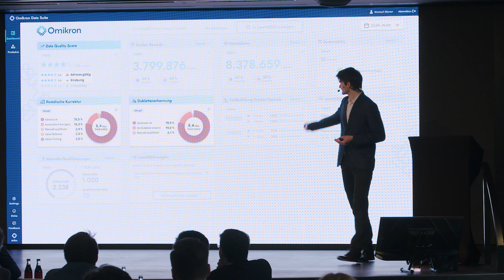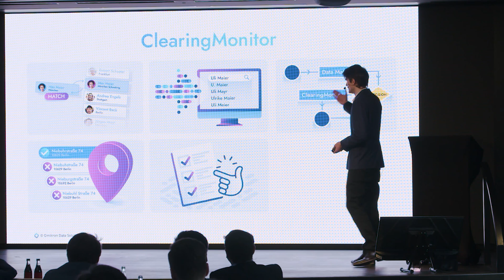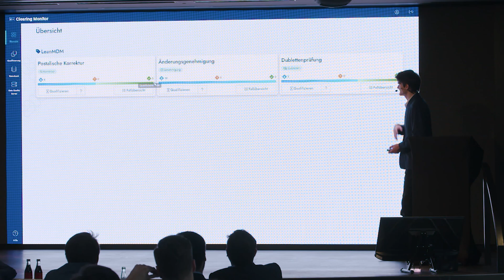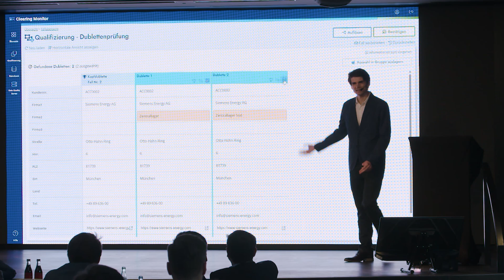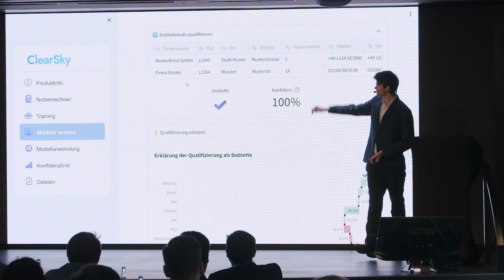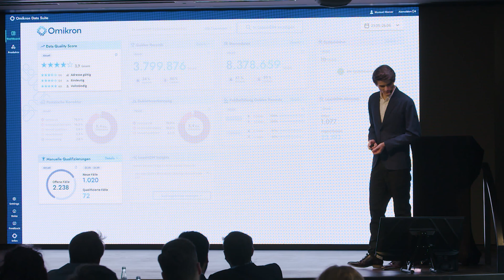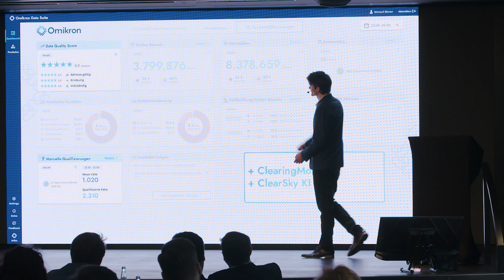KI-Datenbereinigung: Mit ClearingMonitor und ClearSky KI® unklare Datenfälle auflösen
Der ClearingMonitor mit ClearSky KI® revolutioniert die Datenbereinigung! Dieses intelligente Tool unterstützt Sie bei der Klärung unklarer Datenfälle wie Dubletten oder postalischen Korrekturen. Dank einer fortschrittlichen künstlichen Intelligenz, die aus manuell überprüften Ergebnissen lernt, wird die Automatisierung Ihrer Prozesse kontinuierlich verbessert. Entdecken Sie, wie einfach es ist, Datenqualität zu optimieren und Arbeitsaufwände zu reduzieren – der ClearingMonitor ist Ihre Lösung für effiziente und intelligente Datenpflege.

📌 Hauptmerkmale:

- Automatisierte Dublettenbereinigung.
- Intuitive Oberfläche für schnelles Arbeiten.
- Kontinuierlich lernende KI für maximale Effizienz.